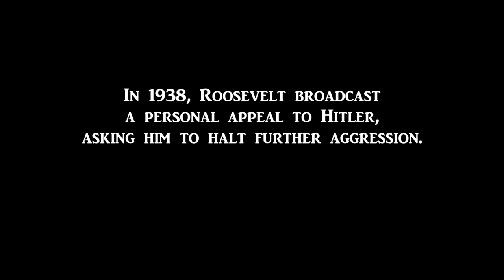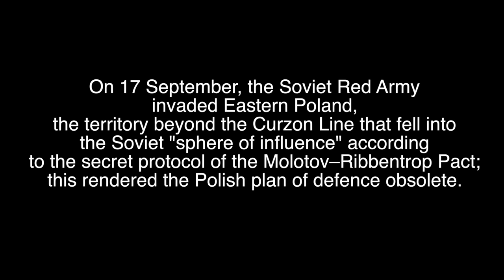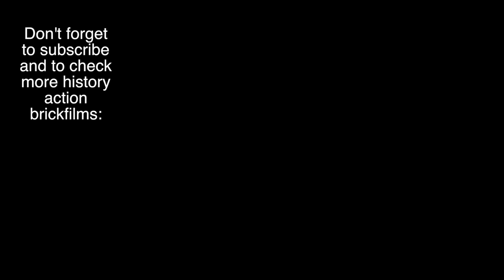Lego WW2 Poland invasion 1939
The invasion of Poland (1 September – 6 October 1939) was a joint attack on the Republic of Poland by Nazi Germany and the Soviet Union which marked the beginning of World War II.
The German invasion began on 1 September 1939, one week after the signing of the Molotov–Ribbentrop Pact between Germany and the Soviet Union, and one day after the Supreme Soviet of the Soviet Union had approved the pact. The Soviets invaded Poland on 17 September. The campaign ended on 6 October with Germany and the Soviet Union dividing and annexing the whole of Poland under the terms of the German–Soviet Frontier Treaty.